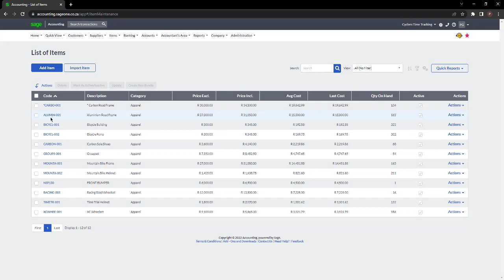Sage Business Cloud Accounting (AME) - How to update the Default Sales Account for Items in bulk